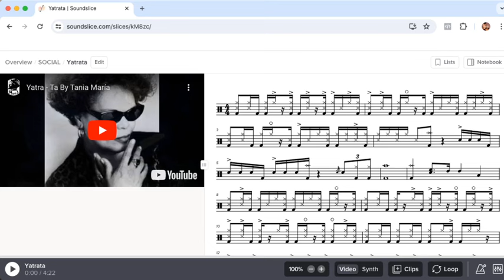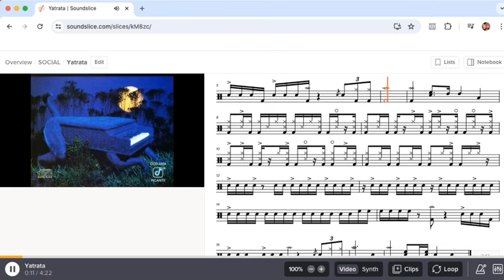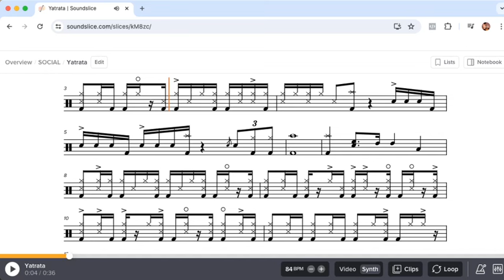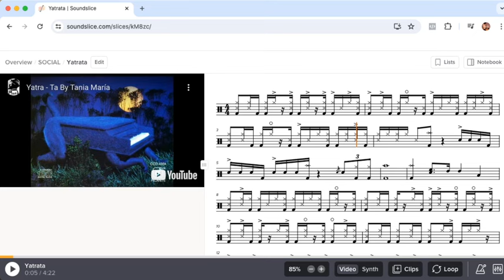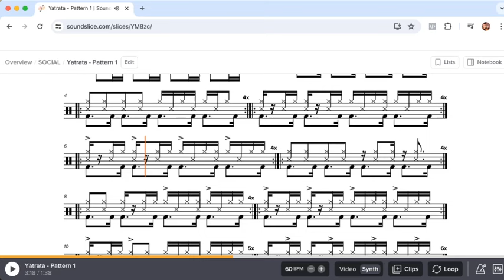UNA DIDATTICA BASATA SULLO STUDIO DEI BRANI "IMPOSSIBILI"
VIDEO CORSO: TECNICA DI MOVIMENTO